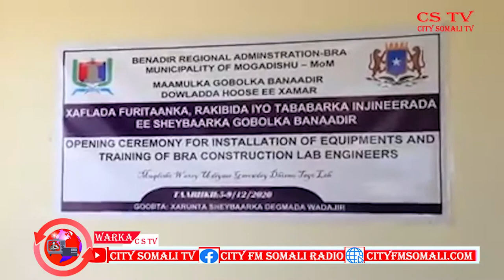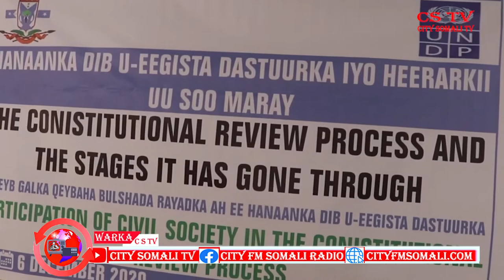WARKA RAADIYAHA IYO TV-GA CITY 6-12-2020 BY DAACAD